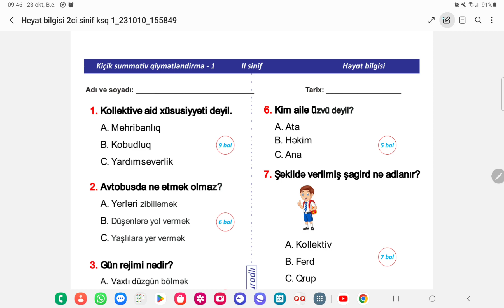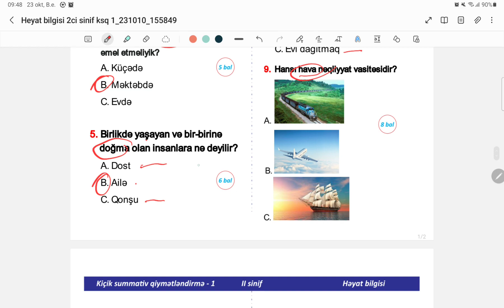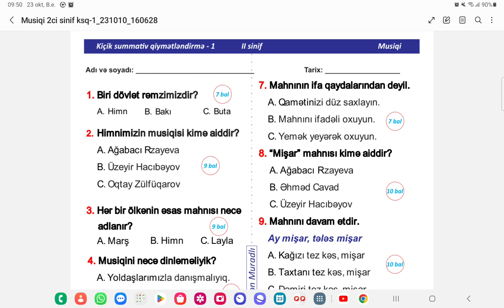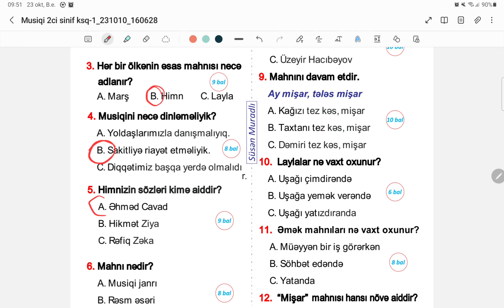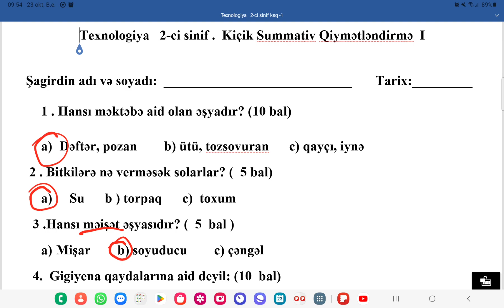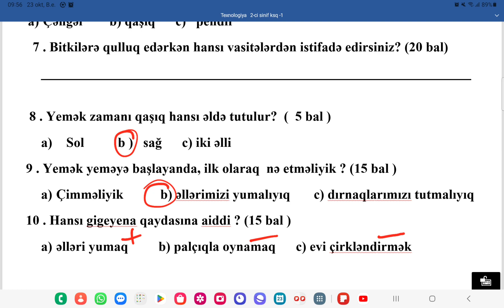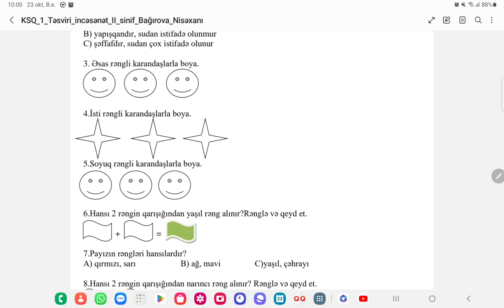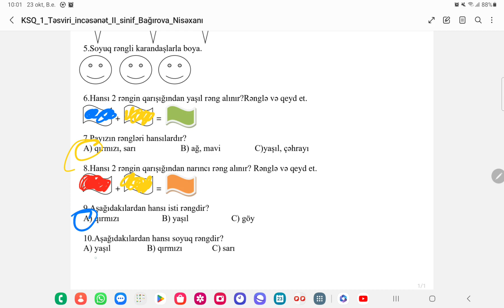2-ci sinif KSQ-1Heyat bilgisi, Musiqi, Texnologiya, Təsviri incəsənət